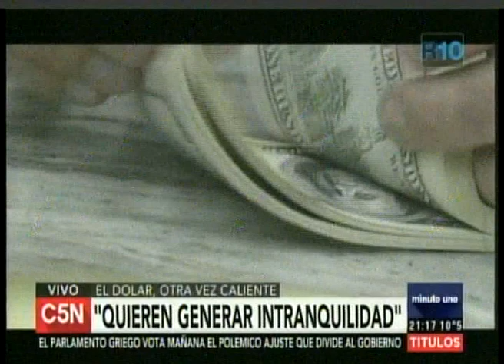C5N - MINUTO UNO: ENTREVISTA A ALEJANDRO VANOLI